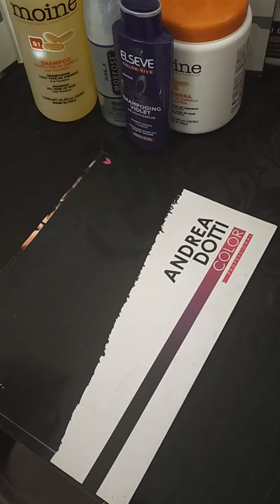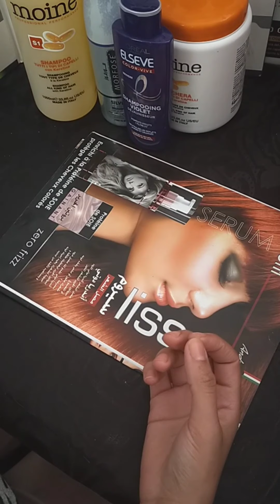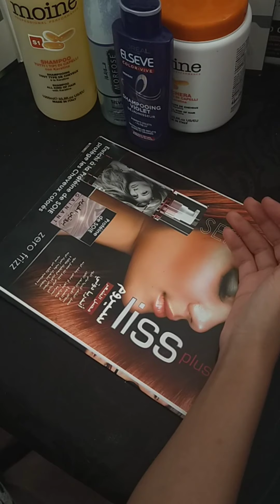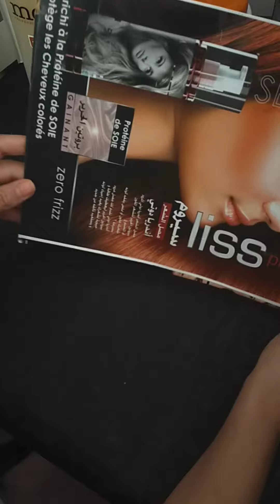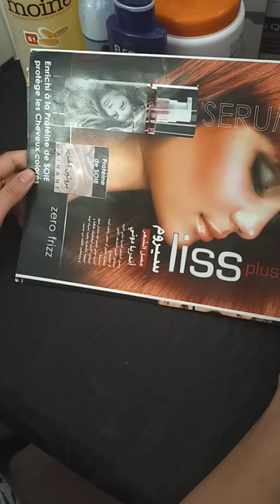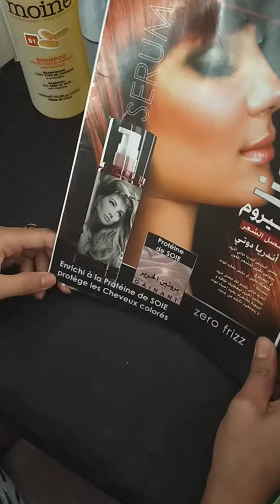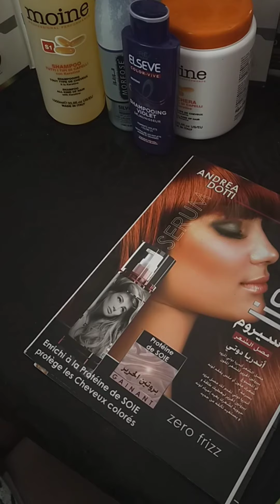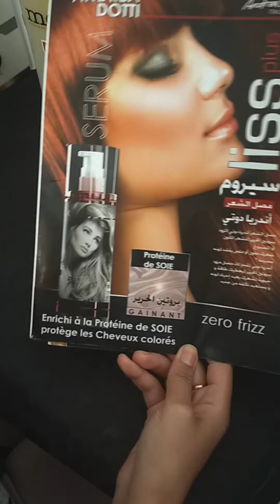اسرار طريقة الحصول على الديبلوم و افضل مكان للتكوين بلا ما تخسو دراهمكم و يحشوهالكم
رابط درس نظري تاع ليماش